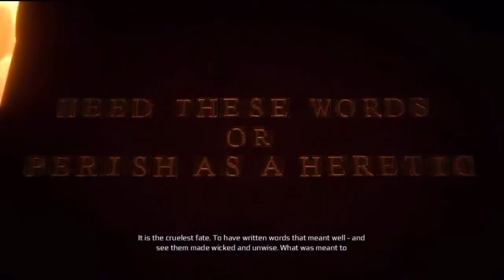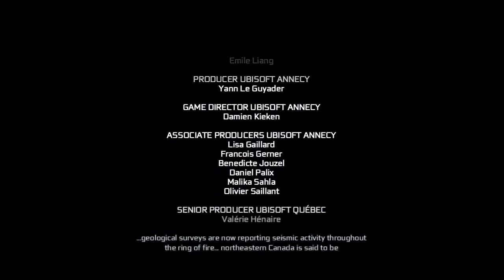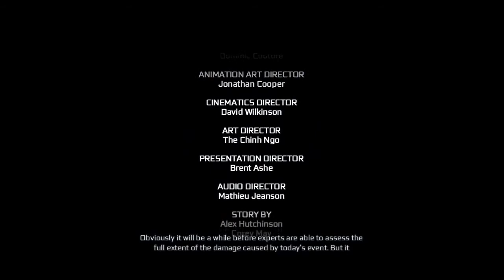Assassin's Creed III 3 (Ending)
Assassin's Creed 3 Ending.

After over 5 core games Desmonds Miles story has finally finished with Assassin's Creed 3. This isn't the best game in the seris however i wasn't the worst.